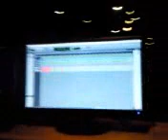Mike Foulds and Steph Reynolds in the studio 1